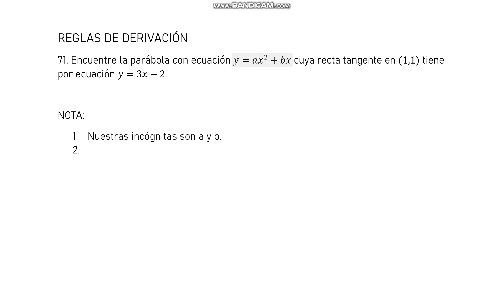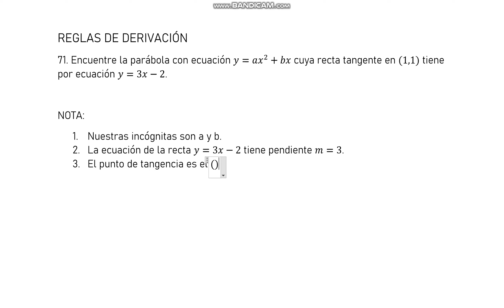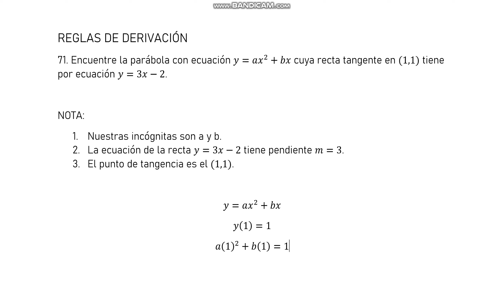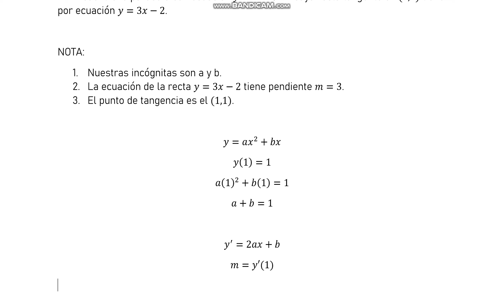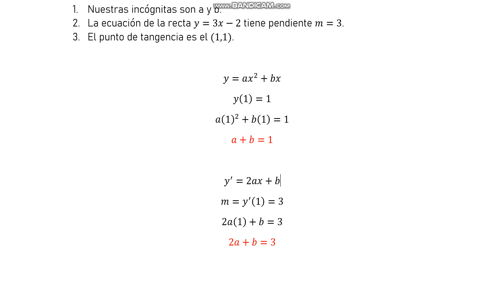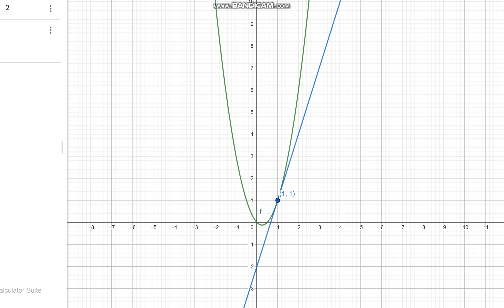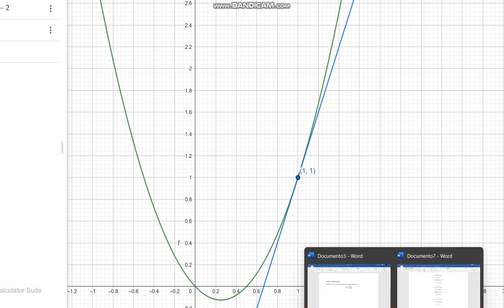71. Encuentre la parábola con ecuación y=ax^2+bx cuya recta tangente en (1,1) tiene por ecuación...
71. Encuentre la parábola con ecuación y=ax^2+bx cuya recta tangente en (1,1) tiene por ecuación y=3x-2.